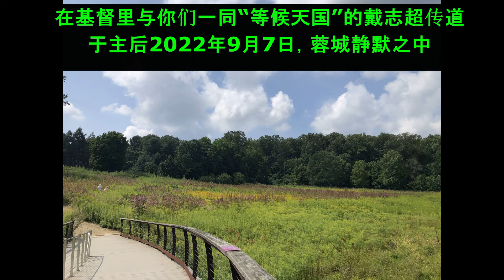成都封控和地震都在提醒着我们死亡, 戴志超传道: 牧函｜你开始写墓志铭了吗？楼房摇晃时，才发现自己还没有想好。1、如果你被送去方舱集中隔离，你会怎么做？2、周一地震时，你在想什么？你的墓志铭是什么？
最近在成都，封控和地震都在提醒着我们死亡。你的下一站在哪里？第二天的地震，就仿佛天国降临的预演，楼房开始摇晃的时候，才发现自己还没有想好。最后我们花了几分钟的静默，一起来写下自己的“墓志铭”，作为自己对上帝和对世人所想要说的话。下面我把这些“墓志铭”分享出来，你们来驻足观看，仿佛从坟墓穿过死亡，思想自己的结局。

1、永属基督
2、我还活着
3、我的救赎主活着
4、感谢主
5、与主同在，好得无比。

6、这一生最大的罪就是前半生不认识你，
这一生最好的归宿就是回到你的怀抱。
7、盼望进入主的怀抱~天国里那美好家乡
8、耶稣爱我，我爱耶稣和你们。
9、我信基督而死
10、我要住在耶和华殿中。

11、唯有基督，使我得生。
12、信基督、死无权势.
望天家、永活生命。
13、我到家了，这里好得无比，愿你也来！
14、愿主统治我，尊主名为圣。
求主使用我，为主作见证。
15、永为天路客

16、与基督同死，必与祂同活。
17、生于尘土，归于尘土.
变废为宝，唯有耶稣。
18、這一生，最欣慰的事，是信靠主耶穌基督。
19、 “敬畏耶和华是智慧的开端”
“我就是道路、真理和生命”
20、上帝爱你，耶稣爱你.
好好信主，感谢上帝。
21、信耶稣，得永生。
22、曾经风闻有你，如今亲眼见你！

23、
基督圣徒，安息之所;
待祂再来，必要复活。
耶稣仆人，暂息之处;
君王再来，复活赞美。
卸下地上的劳苦服侍，
进入了暂时的安息处;
复活之时必重新得力，
赞美也充满生命力量。

在基督里与你们一同“等候天国”的戴志超传道
于主后2022年9月7日，蓉城静默之中